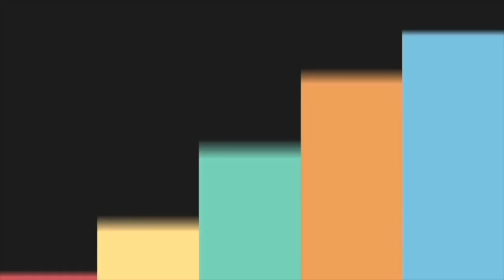Street Style Veg Momo🥟 ये street style मोमो बनाए मेरे तरीक़े से| food_lovers_lovetocook | Mamta